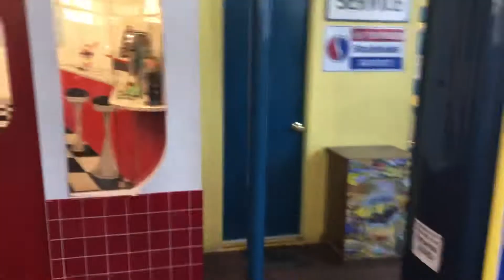Route 66 Gas Station